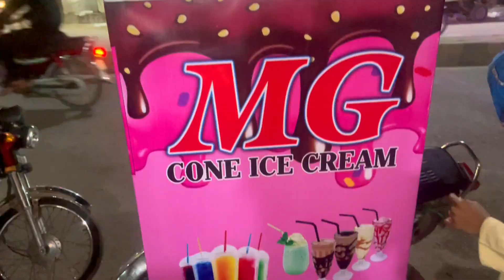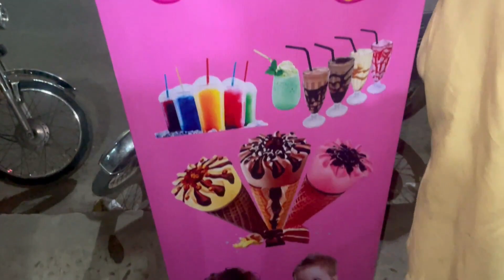Best New Ice Cream Point in Gujranwala | MG Ice Cream | Waqas_Ansari3.0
Welcome to the ultimate ice cream destination in Gujranwala! Indulge your taste buds in a delightful array of flavors and treats at our brand new ice cream point. Located in the heart of Gujranwala, our establishment offers a cozy atmosphere where you can relax and enjoy the finest quality ice cream creations. From classic flavors like vanilla and chocolate to unique specialties crafted with locally sourced ingredients, there's something to satisfy every craving. Join us for a memorable experience filled with sweetness and joy. Don't miss out on the opportunity to treat yourself to the best ice cream in town!

For only Wats App